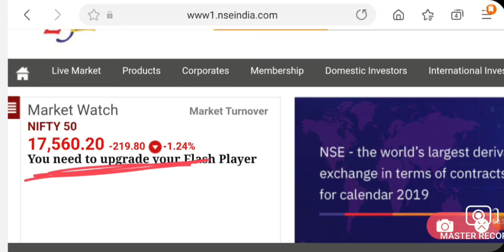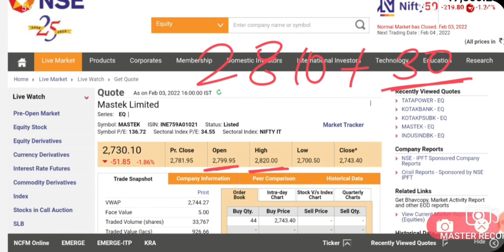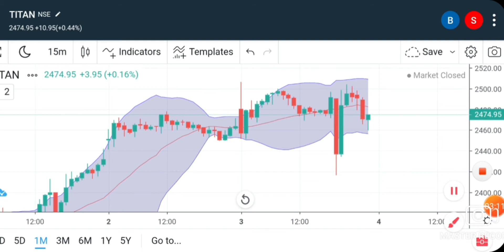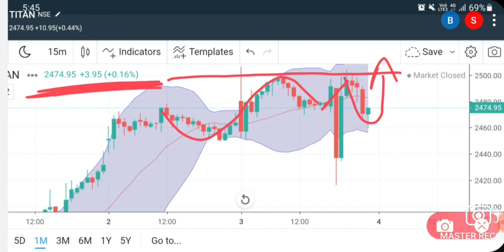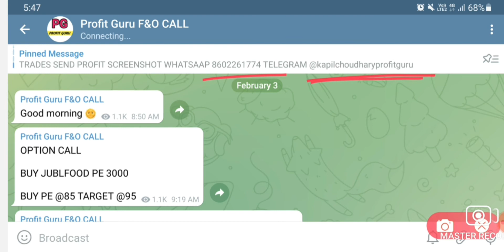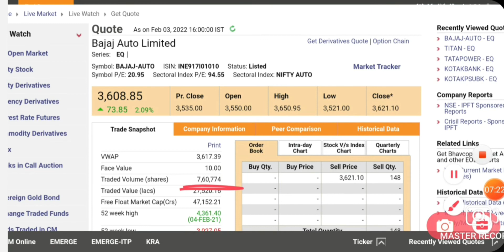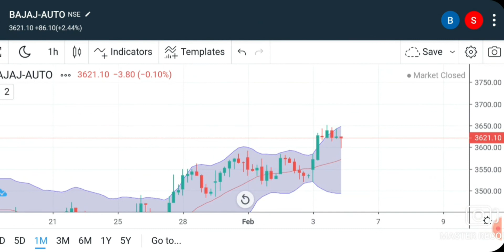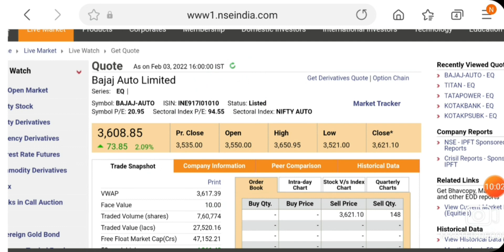Best Intraday trading Stock For 04 FEBRUARY 22 INTRADAY STOCK FOR FRIDAY intraday stock for Tomorrow